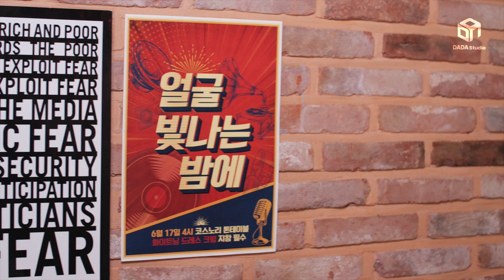[다다뷰티] 반짝 반짝 빛나는 얼굴! 코스노리 톤업크림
얼굴 빛나는 밤에~✨
얼굴 톤 밝히고 싶은 언냐들!
여기 와봐!
DJ 코스노리 tone up!!

- 본 영상은 코스노리의 네이티브 광고가 포함되어 있습니다.